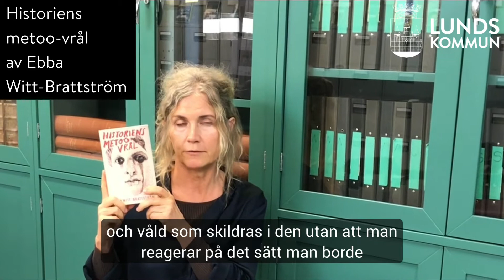Internationella dagen för avskaffandet av våld mot kvinnor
Den 25 november varje år är det Internationella dagen för avskaffandet av våld mot kvinnor, en dag som instiftades av FNs generalförsamling år 1999. Under Coronapandemin har restriktioner lett till en alarmerande ökning av våld i hemmet och FN beräknar att det skett en ökning med 30 % av våld i hemmet världen över. I det här minireportaget berättar Gitt om några böcker som behandlar mäns våld mot kvinnor ur olika perspektiv.
Syntolkning: en film där en bibliotekarie sitter framför ett grönt skåp och pratar om böcker på temat mäns våld mot kvinnor